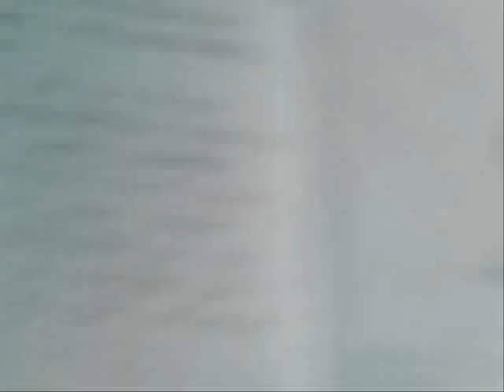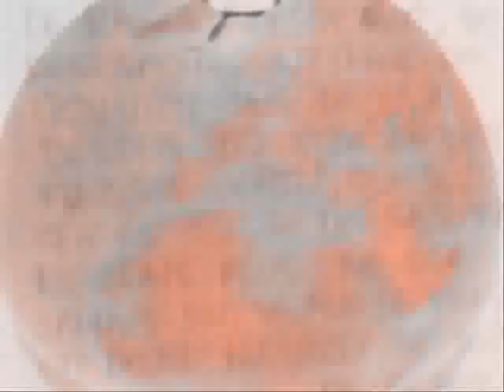World Keep On Turnin